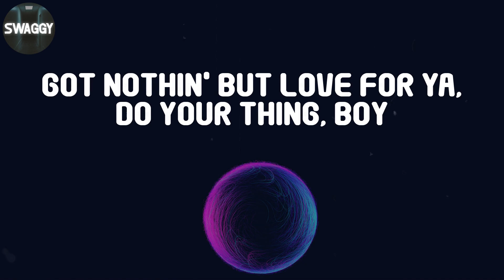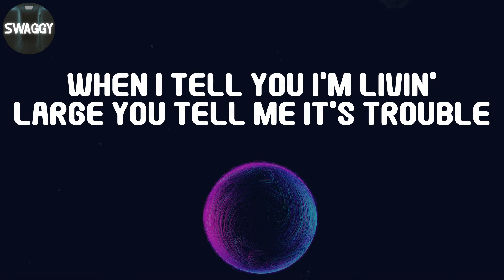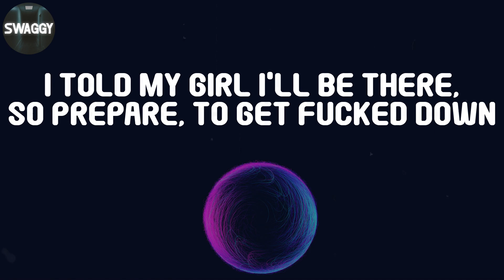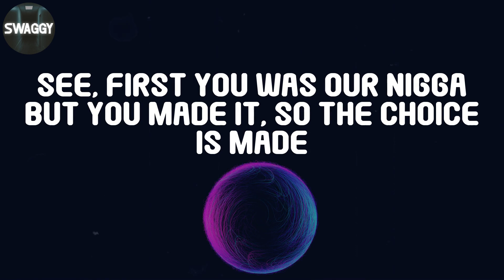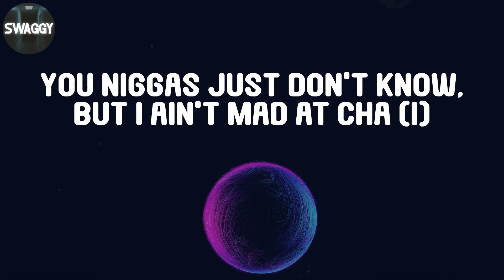2Pac, "I Ain't Mad At Cha" (Lyric Video)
2Pac, "I Ain't Mad At Cha" (Lyric Video)
2Pac - I Ain't Mad At Cha (Lyrics)

2Pac - I Ain't Mad At Cha Lyrics:
Change, shit
I guess change is good for any of us
Whatever it take for any of y'all niggas to get up out the hood
Shit, I'm wit cha, I ain't mad at cha
Got nothin' but love for ya, do your thing, boy
Yeah, all the homies that I ain't talk to in a while
I'ma send this one out for y'all, kna' mean?
'Cause I ain't mad at cha
Heard y'all tearin' up shit out there, kickin' up dust
Givin' a motherfuck
Yeah, niggas, (mad at cha)
Now we was once two niggas of the same kind
Quick to holla at a hoochie with the same line
You was just a little smaller but you still rolled
Got stretched to Y.A. and hit the hood swole
Member when you had a Jheri Curl didn't quite learn
On the block, witcha glock, trippin off sherm
Collect calls to the till, sayin' how ya changed
Oh you a Muslim now, no more dope game
Heard you might be comin' home, just got bail
Wanna go to the Mosque, don't wanna chase tail
I seems I lost my little homie he's a changed man
Hit the pen' and now no sinnin' is the game plan
When I talk about money all you see is the struggle
When I tell you I'm livin' large you tell me it's trouble
Congratulations on the weddin', I hope your wife know
She got a playa for life, and that's no bullshittin'
I know we grew apart, you probably don't remember
I used to fiend for your sister, but never went up in her
And I can see us after school, we'd bomb
On the first motherfucker with the wrong shit on
Now the whole shit's changed, and we don't even kick it
Got a big money scheme, and you ain't even with it
Hmm, knew in my heart you was the same motherfucker bad
Go toe to toe when it's time for roll, you got a brother's back
And I can't even trip, 'cause I'm just laughin' at cha
You tryin' hard to maintain, then go 'head
(Hmm) (I ain't mad at cha)
I ain't, mad, at cha (I ain't mad at cha)
We used to be like distant cousins, fightin', playin' dozens
Whole neighborhood buzzin', knowin', that we wasn't
Used to catch us on the roof or behind the stairs
I'm gettin' blitzed and I reminisce on all the times we shared
Besides bumpin' n grindin' wasn't nothin' on our mind
In time we learned to live a life of crime
Rewind us back, to a time was much too young to know
I caught a felony lovin' the way the guns blow
And even though we separated, you said that you'd wait
Don't give nobody no coochie while I be locked up state
I kiss my mama goodbye, and wipe the tears from her lonely eyes
Said I'll return but I gotta fight the fate's arrived
Don't shed a tear, 'cause mama I ain't happy here
I'm through trial, no more smiles, for a couple years
They got me goin' mad, I'm knockin' busters on they backs
In my cell, thinkin, "Hell, I know one day I'll be back"
As soon as I touch down
I told my girl I'll be there, so prepare, to get fucked down
The homies wanna kick it, but I'm just laughin' at cha
'Cause you's a down ass bitch, and I ain't mad at cha
I ain't, mad, at cha (a true down ass bitch, and I ain't mad at cha)
Well guess who's movin up, this nigga's ballin' now
Bitches be callin' to get it, hookers keep fallin' down
He went from nothin' to lots, ten karats to rock
Went from a nobody nigga to the big, man on the block
He's Mister local celebrity, addicted to move a key
Most hated by enemy, escape in the luxury
See, first you was our nigga but you made it, so the choice is made
Now we gotta slay you why you faded, in the younger days
So full of pain while the weapons blaze
Gettin' so high off that bomb hopin' we make it, to the better days
'Cause crime pays, and in time,
You'll find a rhyme'll blaze you'll feel the fire from the niggas in my younger days
So many changed on me, so many tried to plot
That I keep a glock beside my head, when will it stop?
'Til God return me to my essence
'Cause even as a adolescents, I refuse to be a convalescent
So many questions, and they ask me if I'm still down
I moved up out of the ghetto, so I ain't real now?
They got so much to say, but I'm just laughin' at cha
You niggas just don't know, but I ain't mad at cha (I)
I ain't, mad at cha (and I ain't mad at cha)
I ain't mad (hell nah I ain't mad at cha) at cha
I ain't, mad at cha, no